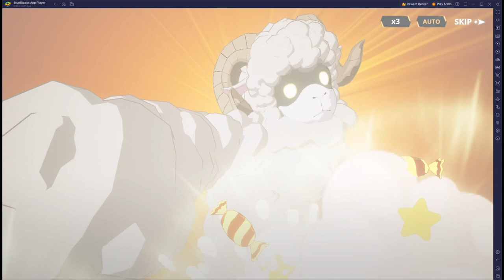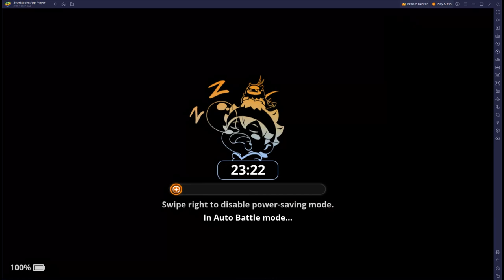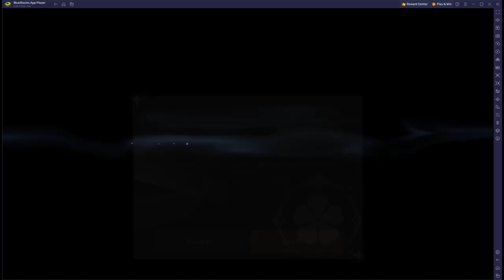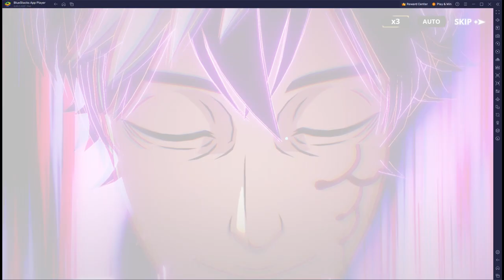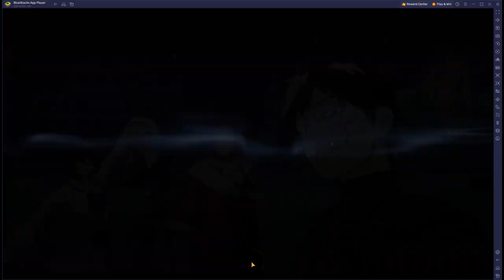Can we auto?? | Halls of Illusions challenge Stage 1 and 2 | Black Clover Mobile